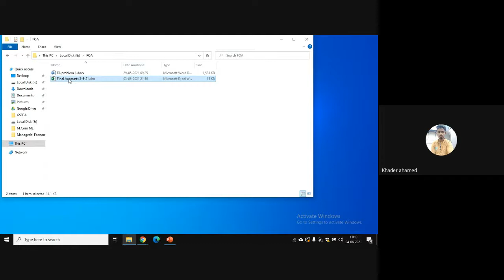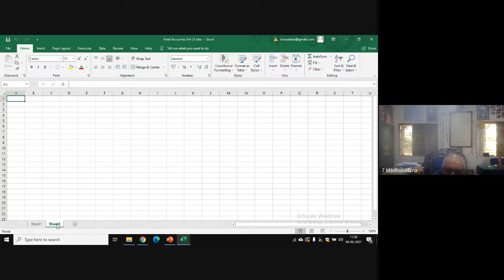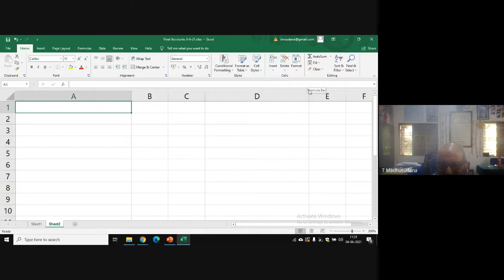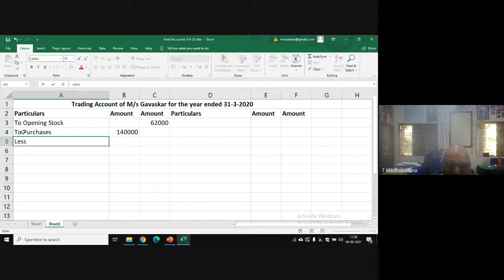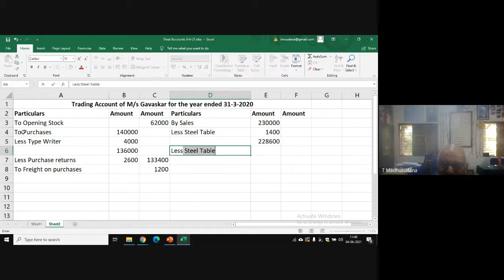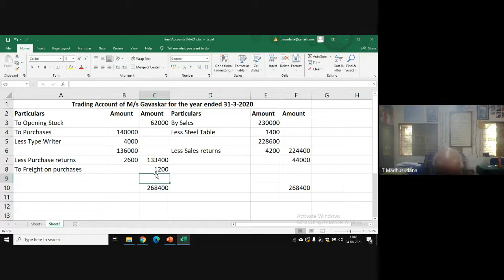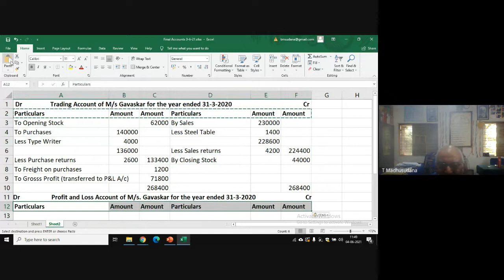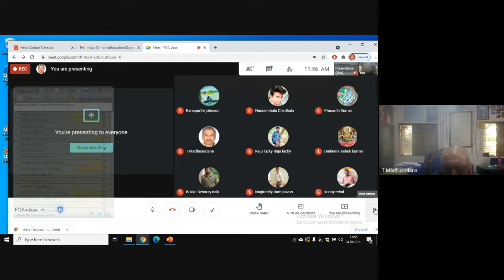FOA/Final Accounts problem/Madhu